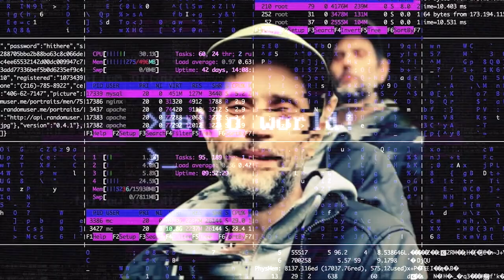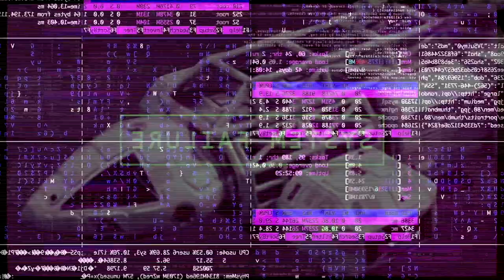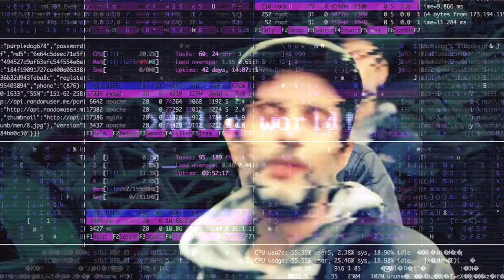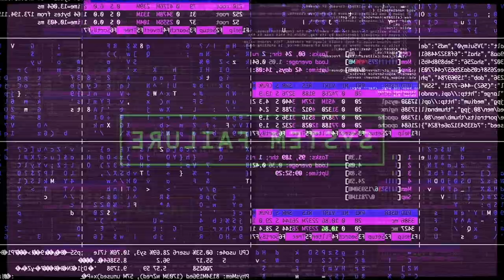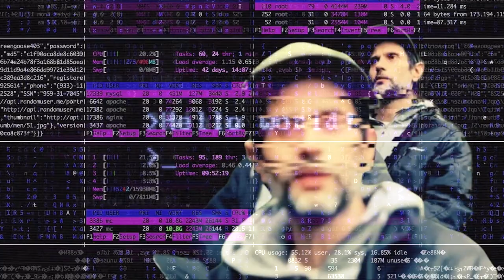Cathy Don't Go ! - remix by Djsiksika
this remix  and this video are made by me with the help of Ai.

tnx!!